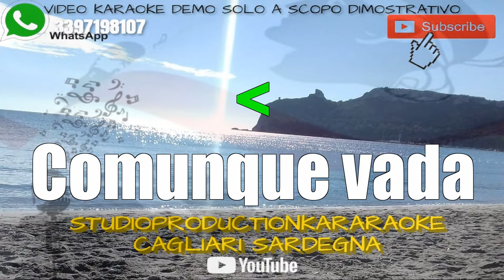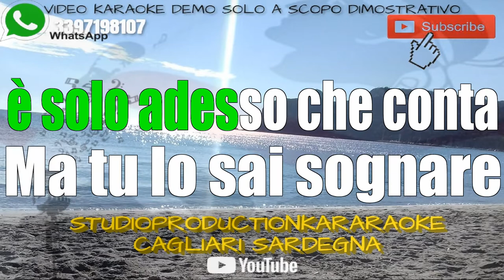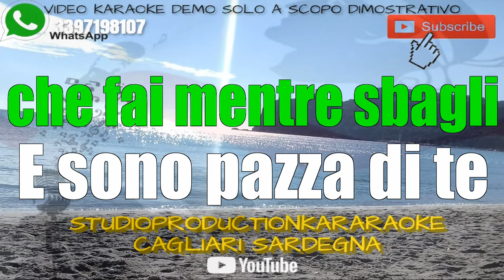Elodie Sono pazza di te KARAOKE+CORI